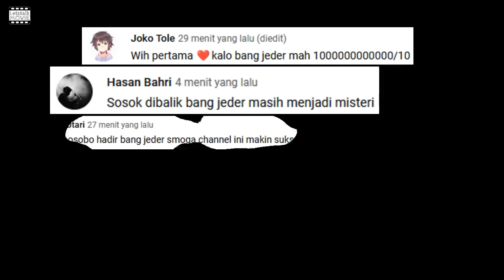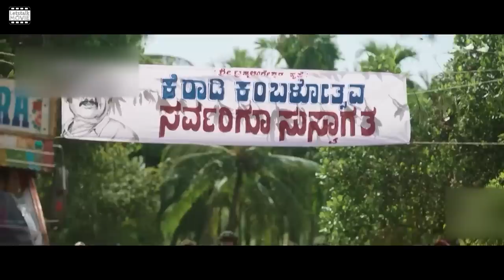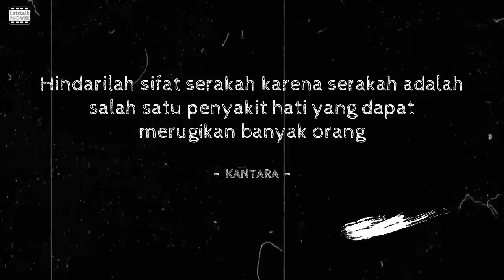Misteri Kematian Pemuka Agama Yang Baik Hati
Halo Movie Rangers apa kabar kalian semua? Semoga kita semua selalu di berikan kesehatan dan umur yang barokah.